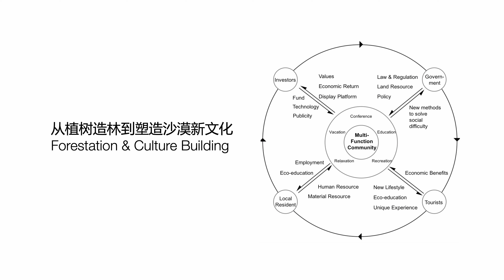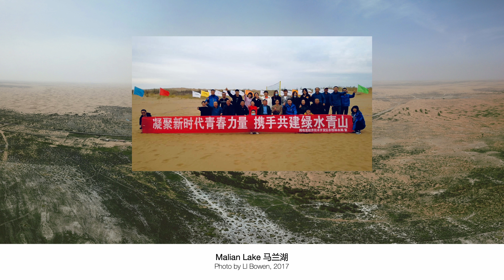Retaining Happy People in Governing Stubborn Desertification | Xiangyang Xin | TEDxChengdu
It's a storytelling about the Desert in Inner Mongolia. The region faced desertification due to ecological migration efforts. The speaker discusses initiatives to stop desert encroachment, involving tree planting and cultural activities. They highlight the success of events like desert volleyball tournaments and music festivals, aiming to create a modern desert culture that sustains both the environment and local livelihoods. The presentation emphasizes the importance of involving various stakeholders and fostering a sense of pride and belonging among the local population in combating desertification. 辛向阳，XXY设计思维与战略咨询创始人、中国服务设计大会主席。提出了“交互五要素”“行为逻辑”“从用户体验到体验设计”“服务设计A-C/E-M定位”“生活方式成为设计对象”等交互与服务设计领域重要理论和方法。先后获中国工业设计十佳教育工作者、国际交互设计协会“交互设计未来之声”大奖、两度国家教学成果奖二等奖、光华设计发展基金会中国设计贡献奖金质奖章、改革开放40年中国设计40人、“新中国成立七十年中国设计70人”等荣誉称号。This talk was given at a TEDx event using the TED conference format but independently organized by a local community.